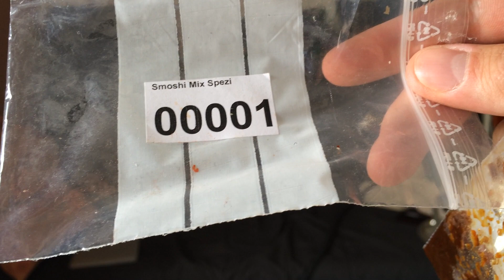Smokehouse - Smoshi Mix Spezi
smoke-house.de präsentiert euch den Shot von Smoking-shisha.de (in Persona Michael Olbertz) vielen Dank für den Shot zur Bestellung:)